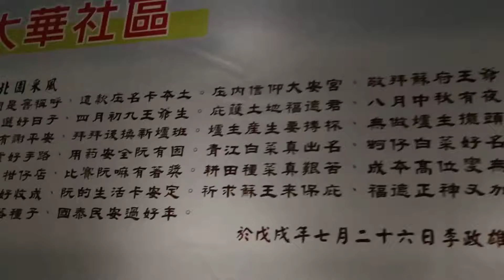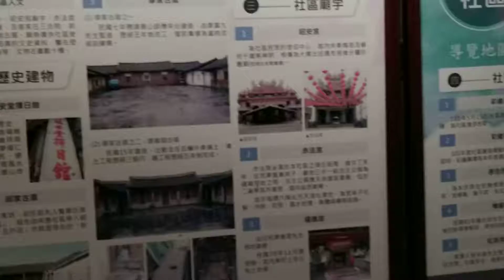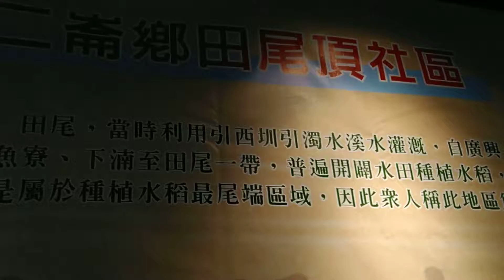107年蒲公英陪伴計劃社區聯合成果展。『参展社區』二崙鄉大華社區、紹安社區、田尾頂社區『影片紀錄』20181007